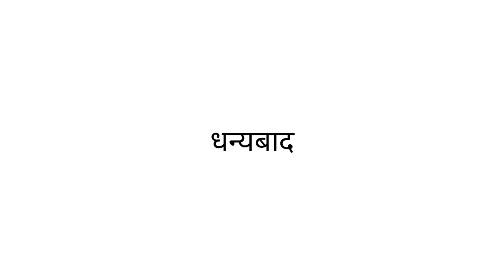प्रकाश सुवेदिलाई ज्यान मार्ने धम्की दुई करोड सुपारी कस्ले दियो।। Prakash Subedhi News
स्वागत छ मेरो संस्कार च्यानलमा

यस युटुब च्यानलबाट प्रकाशित कुनै पनि सामाग्री कपि, डाउनलोड
गरी अन्य च्यानलमा अपलोड गरेको पाइएमा प्रचलित ऐन बमोजिम
कडा कारबाही गरीने ब्यहोरा जानकारी गराइन्छ

prakash subedi
prakash subedi show
prakash subedi news
prakash subedi